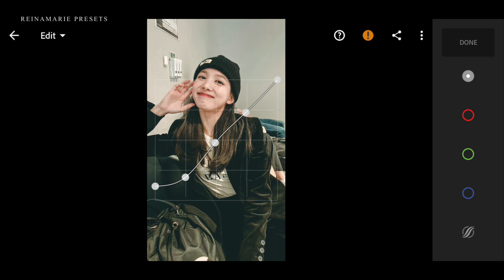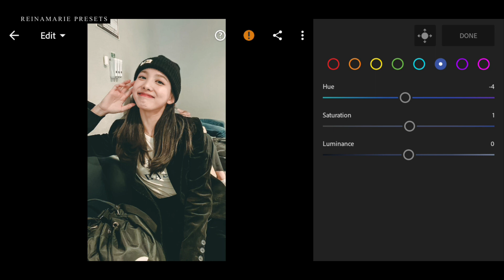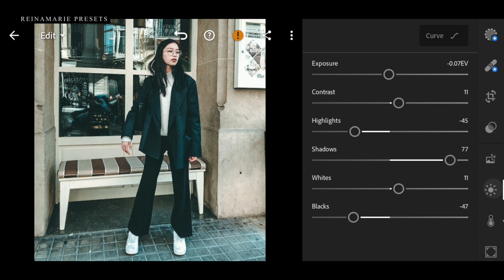CITY PRESET | Free Lightroom Mobile Presets Free Dng | ReinaMarie Presets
CITY PRESET Lightroom Mobile Preset Tutorial Mobile

➤ password: watch the video to get the password